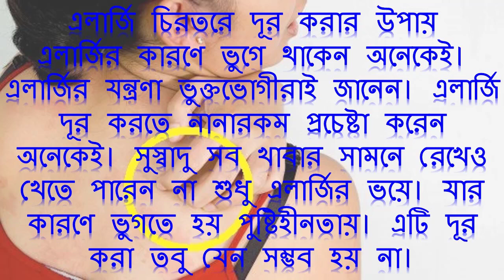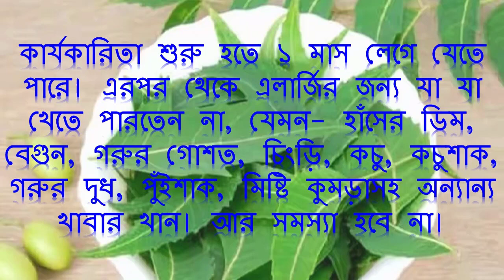The way to eliminate allergies forever || ঘরোয়া উপায়ে বিনা পয়সায় চিরতরে এলার্জি দূর করার উপায়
The way to eliminate allergies forever || ঘরোয়া উপায়ে বিনা পয়সায় চিরতরে এলার্জি দূর করার উপায় দেখুন এখনই